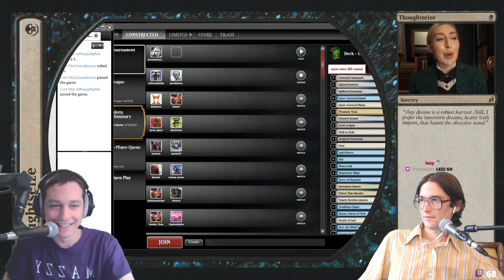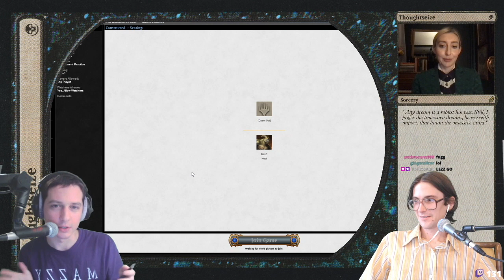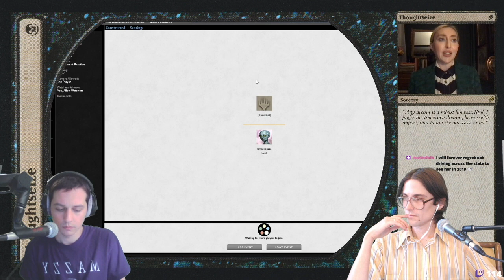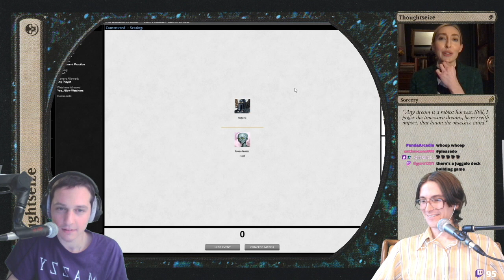Thoughtseize Interviews Episode 9 ft. Kristin Hayter of Lingua Ignota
LUKAS AND COLE TALK WITH KRISTIN HAYTER OF LINGUA IGNOTA ABOUT WERNER HERZOG, VICARIOUS TRAUMA, MAKING MUSIC IN CAPITALIST SOCIETY, DIY MUSIC, ACADEMIA, AND SELF-SACRIFICE WHILE PLAYING A MARDU SACRIFICE DECK IN MODERN LIKE AND SUBSCRIBE.

COLE INSTAGRAM: @lovealienzzz
LUKAS INSTAGRAM: @storefront_church

Decklist: